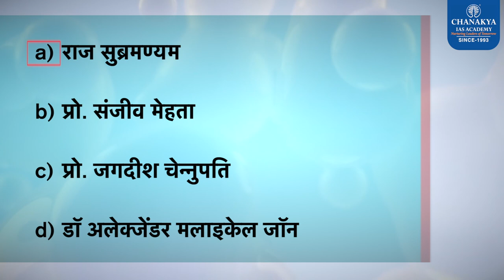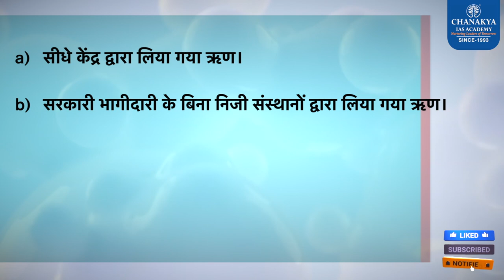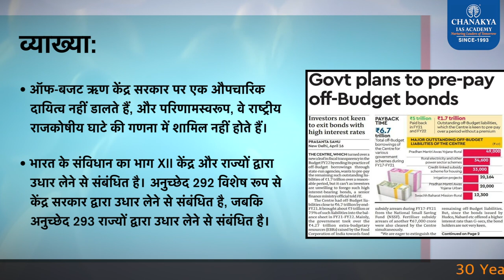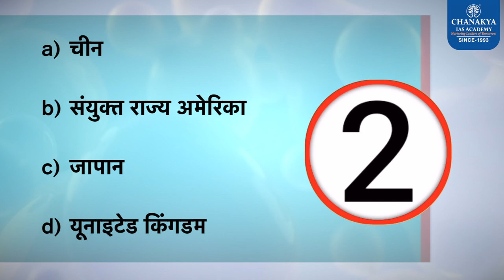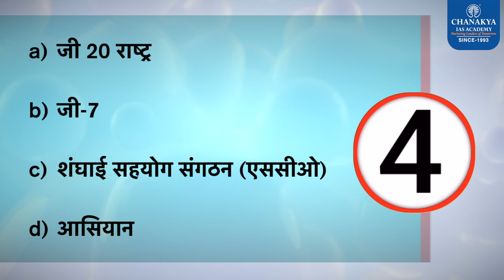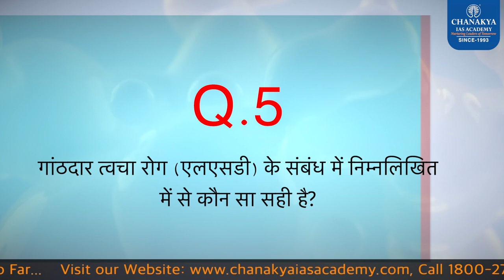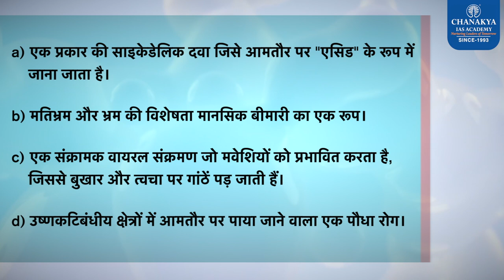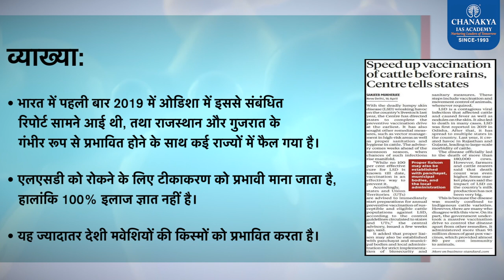17th April 2023 | Current Affairs MCQs For All Exam | General Awareness | GK Today | Chanakya IAS